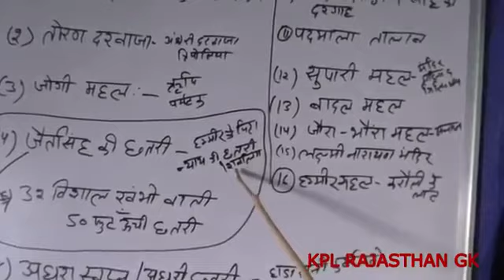रणथंबोर दुर्ग ( कृषि पर्यवेक्षक 2018 के लिए मोस्ट राजस्थान GK)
कीर्ति परीक्षा 2018 की और वीडियो देखने के लिए नीचे दी गई लिंक पर क्लिक करें

ऐसी और अधिक वीडियो  देखने के लिए नीचे दिए गए लिंक पर क्लिक करें

AAP NEECHE DI GAI LINKO JAKAR HAMRI OTHER QUEESTION SEERIJO KO DEKH SAKTE HO

PART 3 = = Q S 13

PART 3 = = Q S 14

PART 3 = = Q S 15

PART 3 = = Q S 16

PART 3 = = Q S 17

PART 3 = = Q S 18

PART 3 = = Q S 19

PART 3 = = Q S 20

PART 3 = = Q S 21

PART 3 = =Q S 22

PART 3 = = Q S 23

PART 3 = = Q S 24